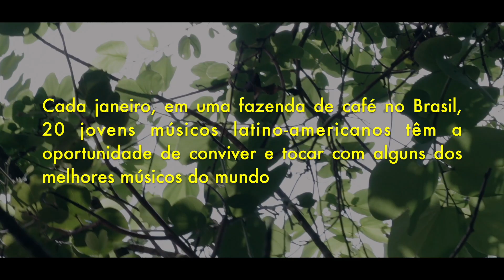This Is Ilumina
The 2018 Ilumina Festival